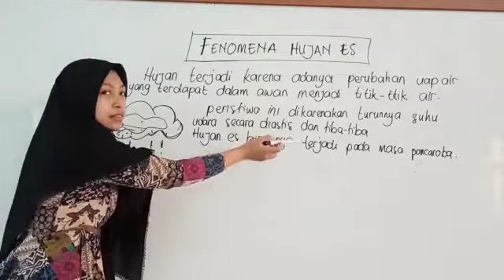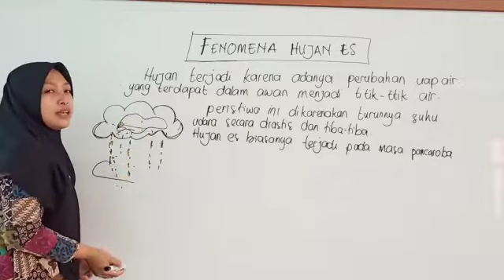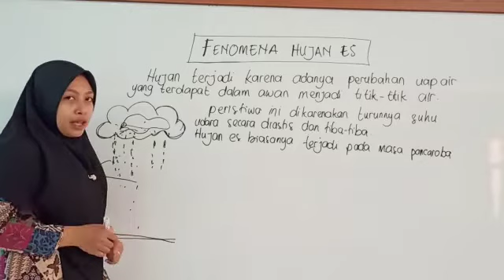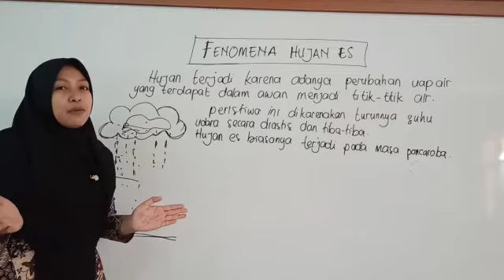Venomena Hujan Es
Video from محمد Helohsae